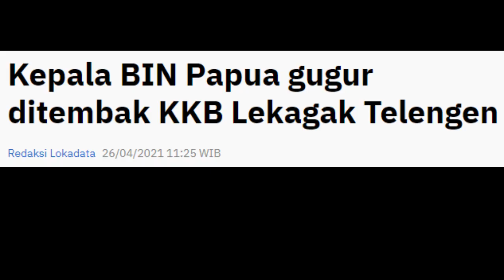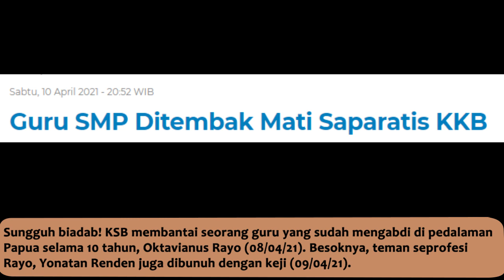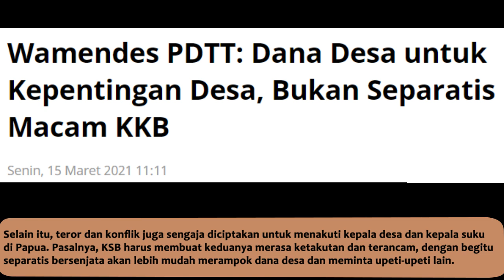Teroris Pengecut! Serang Kepala BIN dan Ancam Pendeta Ubah Kesaksian untuk Panaskan Konflik Indonesi